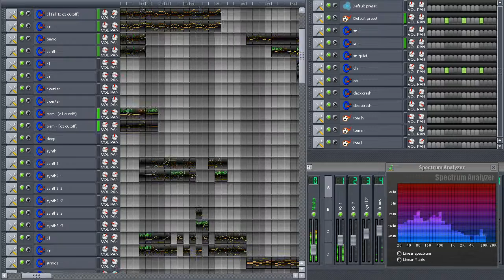The Dark Side of Fate ~Obnoxious Tildes Remix~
MP3 (I realized 10 seconds after uploading this that the second chorus would work better in a different key, so the MP3 is slightly different from the video)

From Touhou 10, if you somehow got here without knowing. I'm really bad at Touhou, but I'm slowly making my way through the series. Up to UFO now.

I decided to go back to my "old style": SID plugin in LMMS, octave basslines, everything swathed in delay to try to hide the lack of backing instruments. I only spent a day and a half on this, which is a pretty good turnaround time for me. Sounds better than anything else I've done in the last year, so that's something.

I didn't use any external samples for once, so here's the LMMS project file if anyone actually wants it